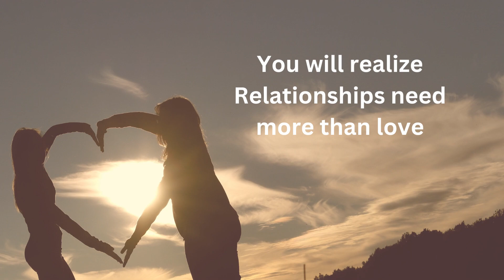Sad Reality of Relationships| You won't always like your partner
Sad Reality of Relationships
In this video, we will talk about the harsh truth about relationships. Many of us think that relationship is all about
Romance
Sweet Messages
Gifts
Spending time together
But when time passes and difficulties come many of us fail to accept the sad reality of the relationship.